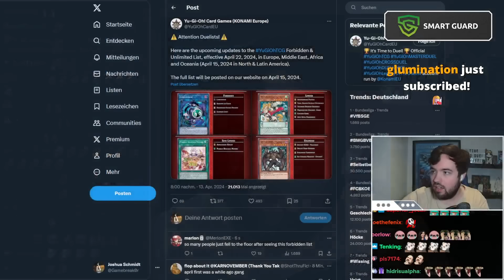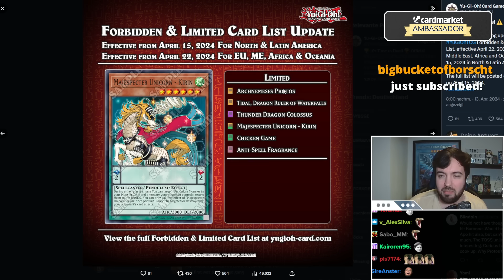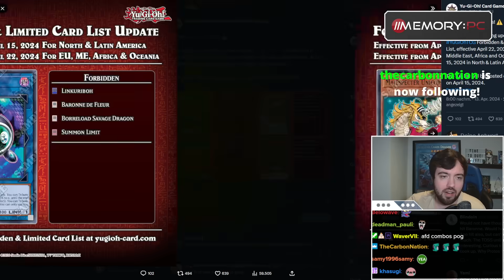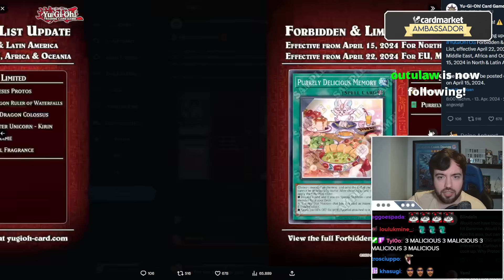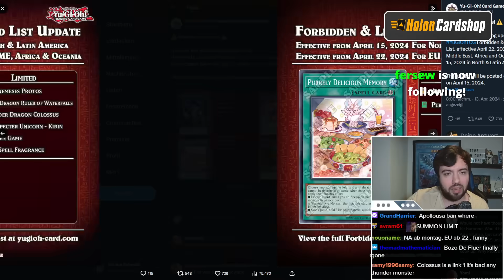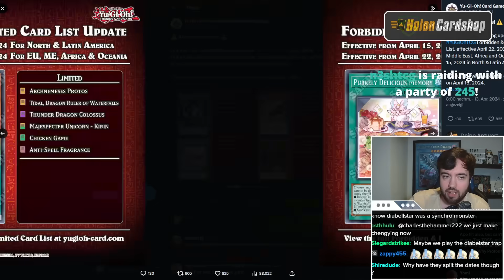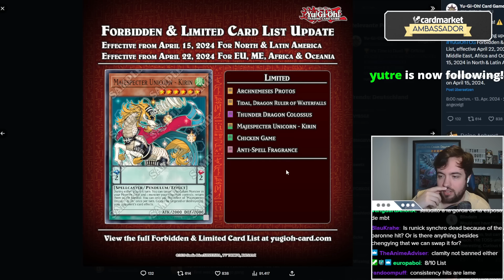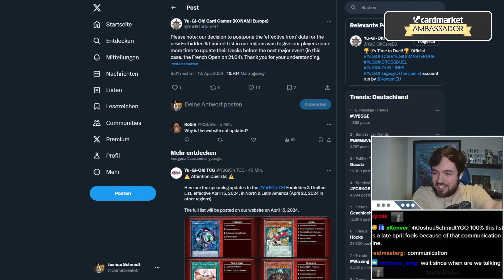IT'S HERE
Everyone stay CAAAAAALM
► Use MemoryPC to get yourself a new PC individually & built just for you